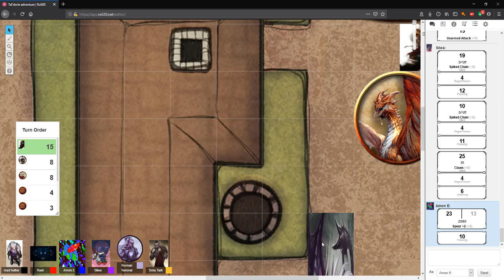Taldora 2 Part 7